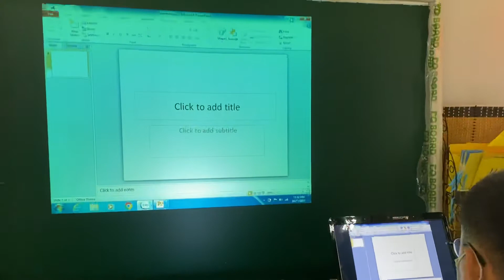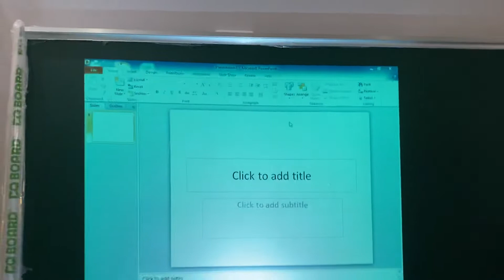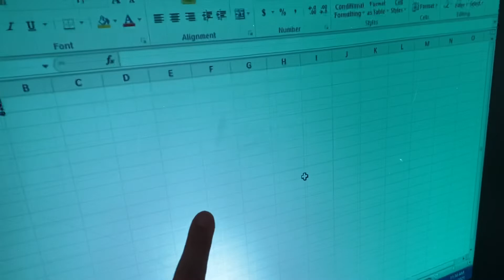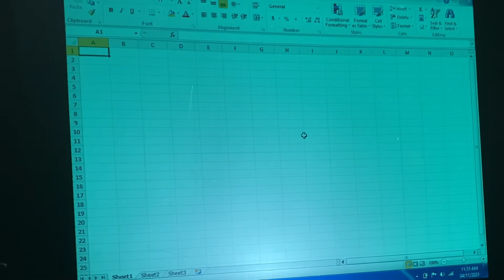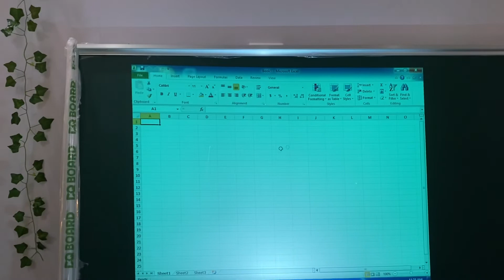Máy chiếu DLP chiếu dạy học online có thực sự hiệu quả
Tư vấn 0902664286 Mr San